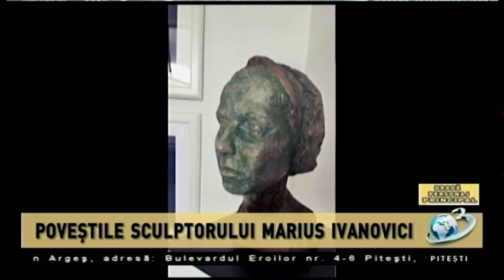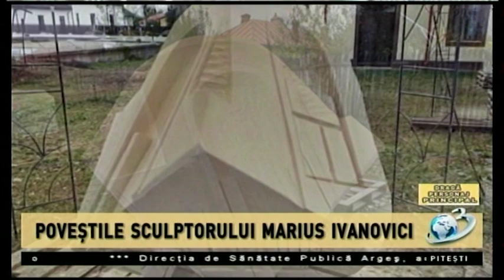Draga personaj principal 26 01 2020 - Povestile sculptorului Marius Ivanovici